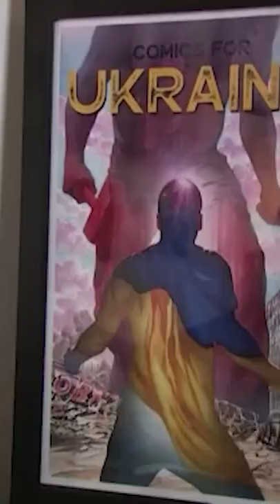Some of world's biggest comic artists join forces to raise money for Ukraine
FBNC World News is a triligual language (Vietnamese-English and Taiwanese) news channel specializing in economics - finance, real estate, stocks, world news, 24h news, etc in an attempt to update trusted, accurate news for audiences.

FBNC world news,FBNC news,world news,news,FBNC,24h news